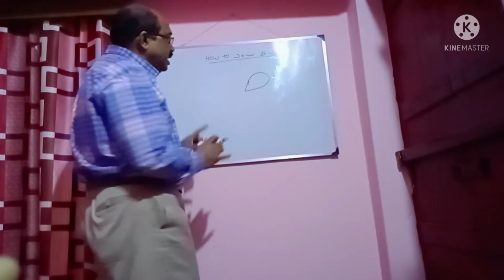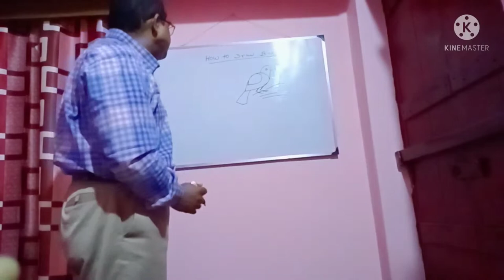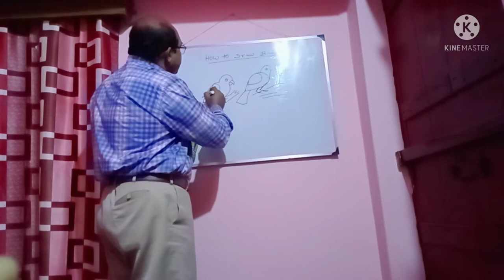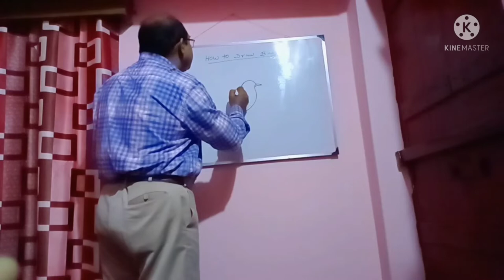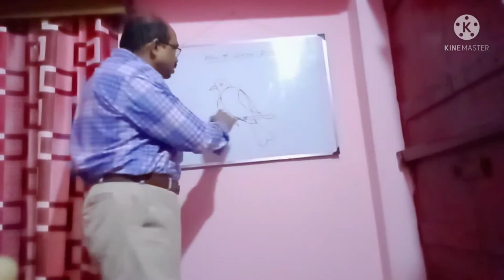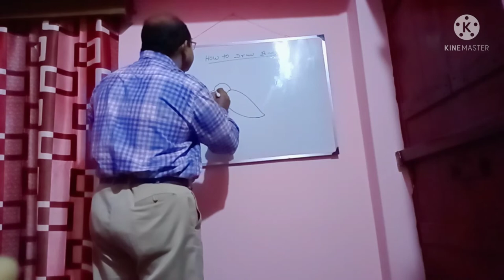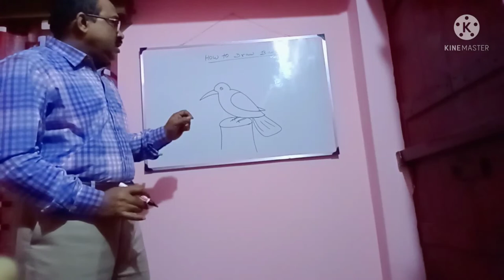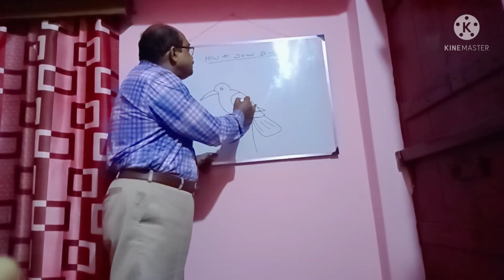HOW TO DRAW BIRDS EASY & STEP BY STEP.jayanta art beginners.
This video is made for beginners teaching how to draw birds easy technic and step by step.